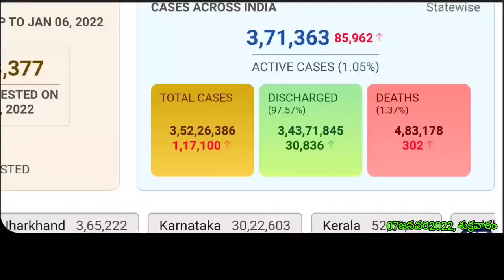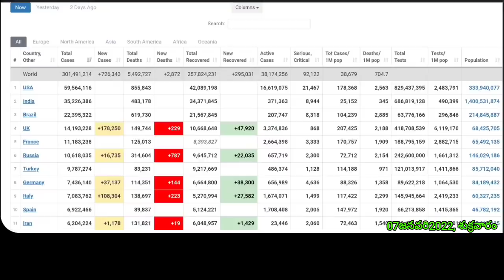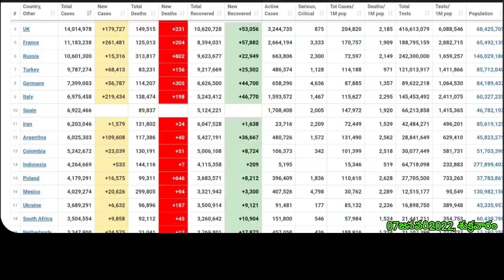కువైట్ లో428100, ఇండియాలో 352,26,386 దాటిన కొరోనా బాధితులు//kuwait gulf updates //kuwait telugu news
for contact

1. కోవిషిల్డ్ వాక్సిన్ వేసుకున్నవాళ్ళు కువైట్ వెబ్సైటులో నమోదుకోసం  లింక్

2. కోవిషిల్డ్ వాక్సిన్ వేసుకున్నవాళ్ళు కువైట్ వెబ్సైటులో నమోదు అప్డేట్ (update) కోసం లింక్